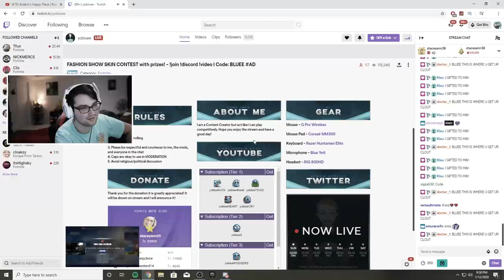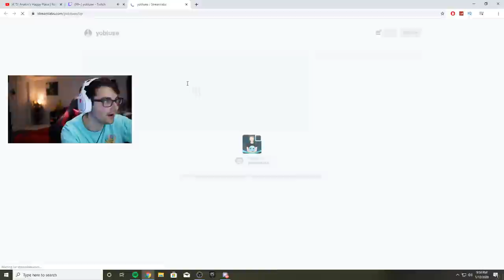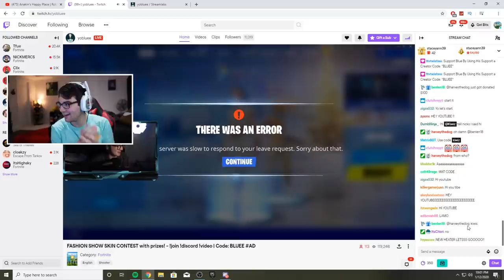I Stream Sniped a Fortnite Fashion Show and then donated $100... (emotional)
I Stream Sniped a Fortnite Fashion Show and then donated $100... (emotional) I hope you guys enjoy this Fortnite Battle Royale Funny Moments Gameplay video! Today, we go into Fortnite Battle Royale customs and stream snipe a Fortnite Fashion Show and then donate $100 to the streamer who hosted the Fortnite Fashion show skin emote contest for me.

- LG Kiwiz